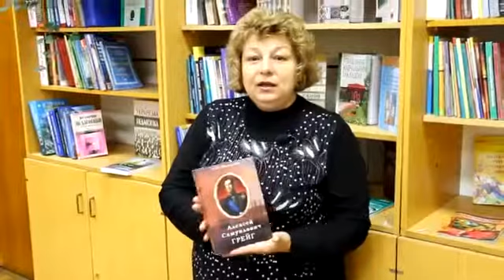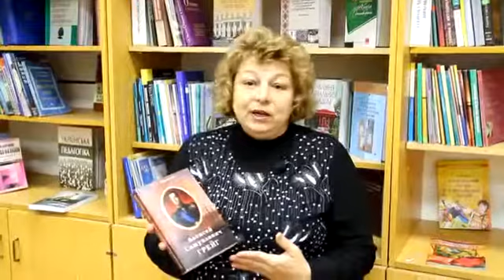И.Гудым о книге Ю.Крючкова «Алексей Самуилович Грейг»